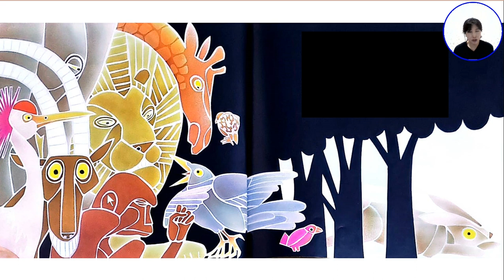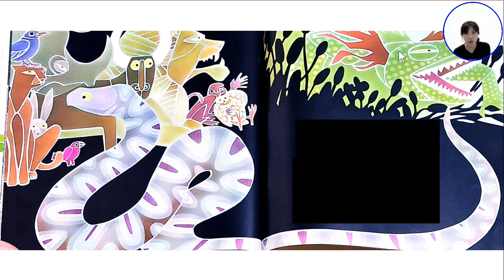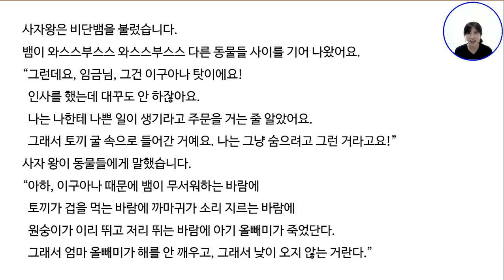고급 한국어 읽기 #16 모기는 왜 귓가에서 앵앵거릴까? (4)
여름 밤 귀찮게 귀에서 앵앵거리는 모기
왜 그러는지 이유를 알고 싶다면
같이 읽어 봅시다.

★ 한이재미 모의토픽 사이트에서 토픽을 준비하세요.

★ 말하기 수업 신청하세요. 매월 첫째주 시작합니다.

    (실시간 수업 시간에 들어올 수 없으면 동영상으로 공부하세요.)